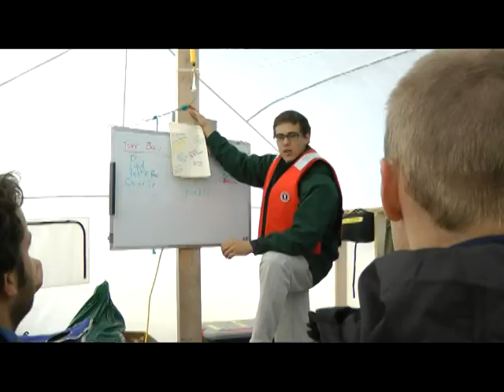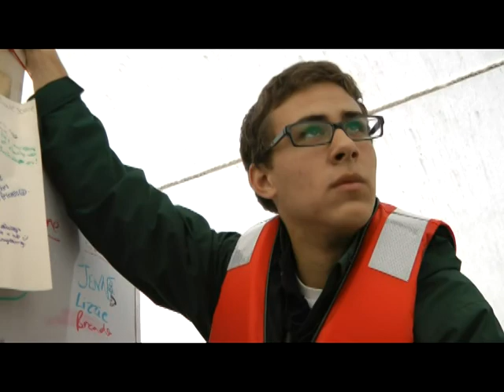Torngats Video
Crazy video from the Canada's greatest summer job trip to Torngat Mountains National Park